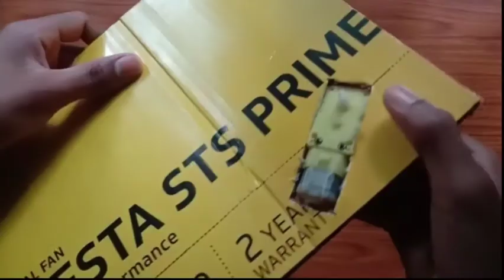DIY automatic Geometric Drawing Machine from cardboard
How to make DIY pattern drawefrom Cardboard !

Amazing working drawing machine

I hope if you watch this video  then it will be easy for you.